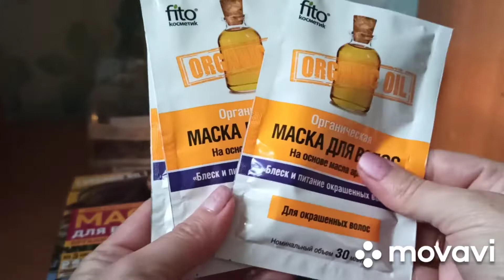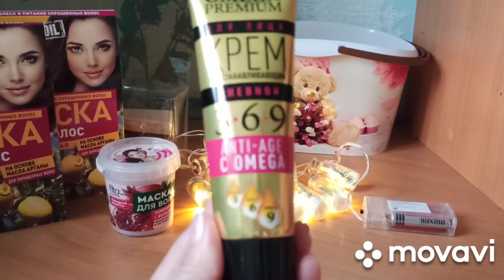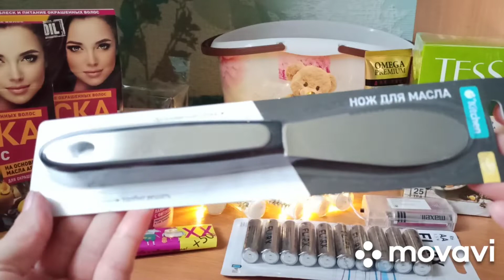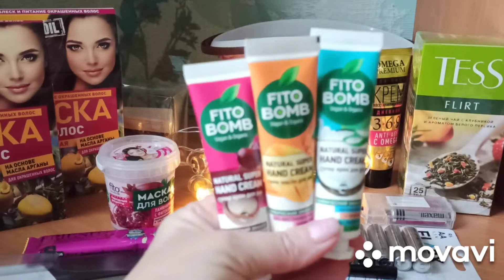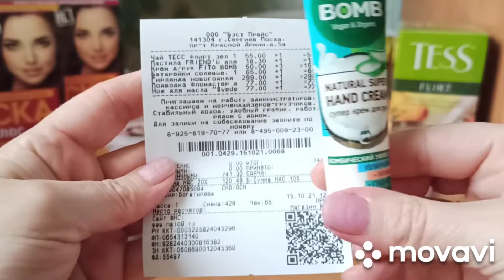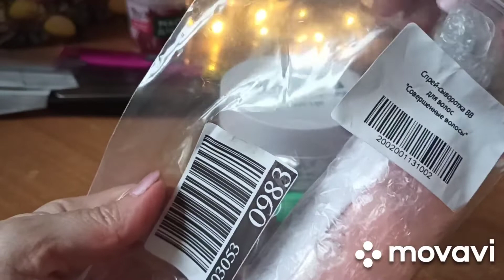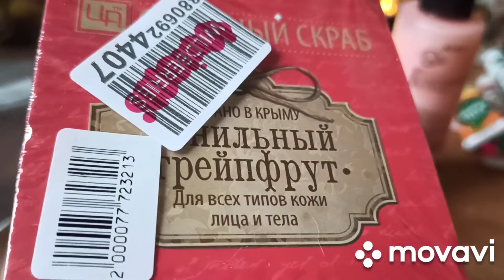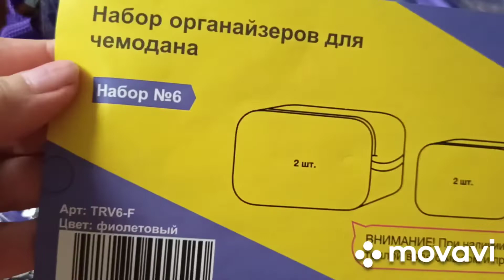Фикспрайс и Вайлдберриз. Держите меня.